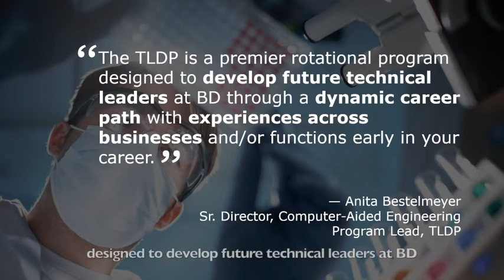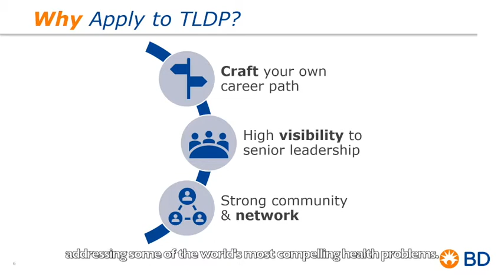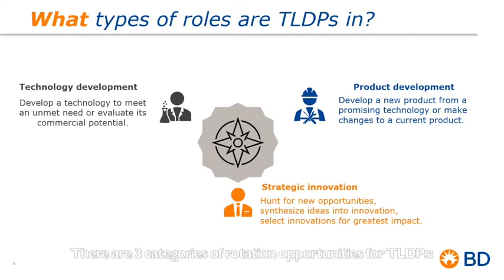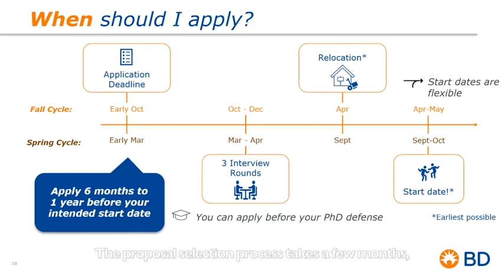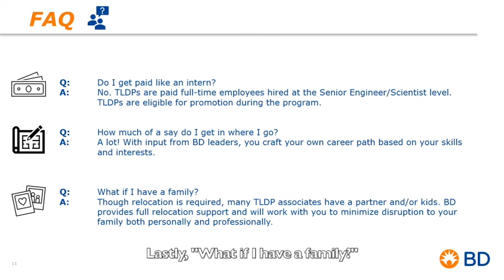Technology Leadership Development Program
The Technology Leadership Development Program (TLDP) is a multi-year rotational program for PhD grads within the STEM fields. TLDP is designed to strengthen technical depth and leadership skills to develop future leaders within the R&D organization.